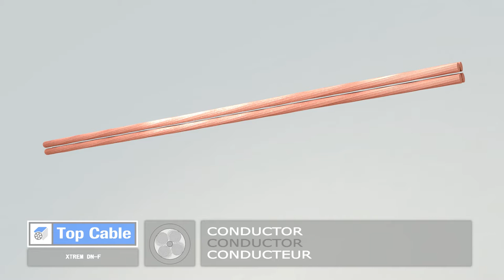TOP_CABLE_XTREM_DN-F.mov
The flexible TOP CABLE XTREM DN-F cable developed by Top Cable is perfect for heavy-duty mobile services.